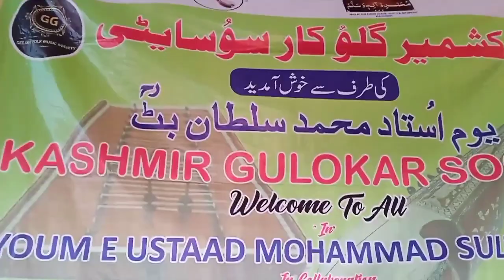Mehfil i Sama | Kashmiri Sufi Song